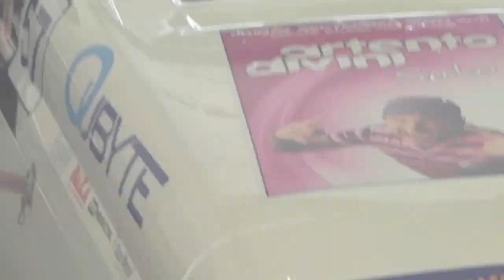Westfield Racedag 5 aug 2011 impressie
Racedag 5 van het Westfield Cup kampioenschap vond plaats op "thuis"-circuit Zandvoort. En het was weer gezellig!